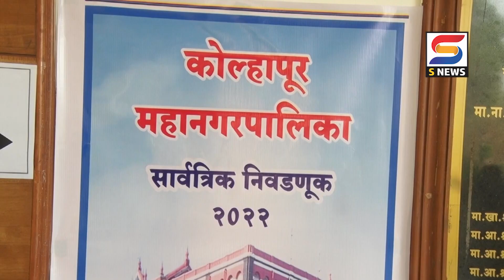प्रारुप प्रभाग रचनेवरील हरकतींवर सुनावणी